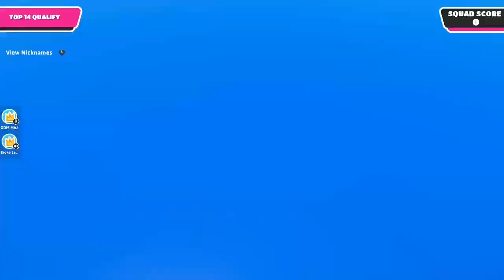HEEM GUYS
Like if you want a part 2!!